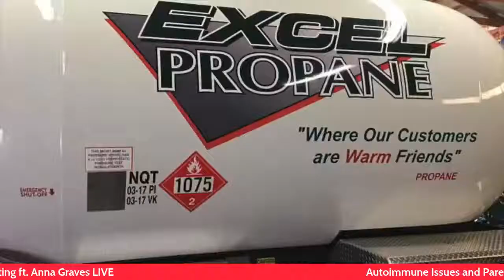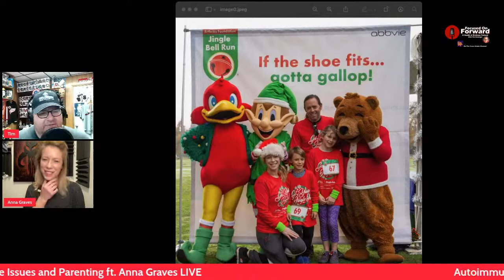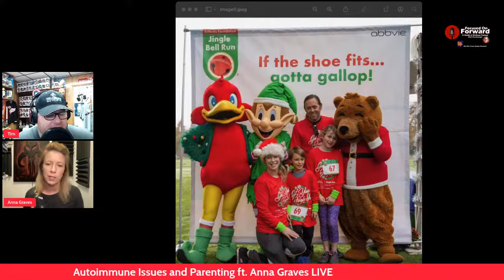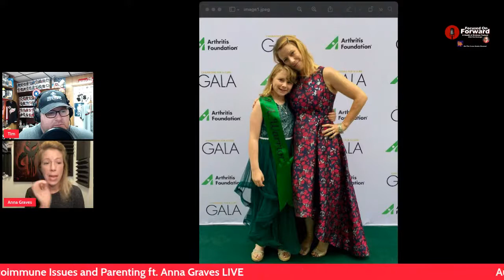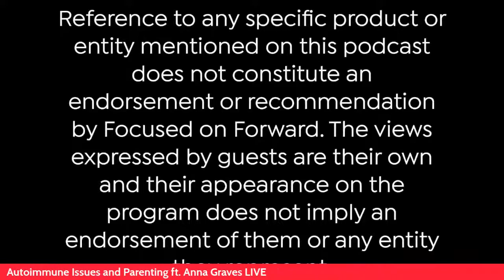Autoimmune Issues and Parenting ft. Anna Graves LIVE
This week on our live show we sit down with the amazing voice actress Anna Graves to talk about being the parent of an autoimmune child, what that means in a COVID world, and how they have adapted their life to be "Focused on Forward"
If you have questions for Anna about her experiences with this topic - please include them in the comments, and we will do our best to include them onscreen!